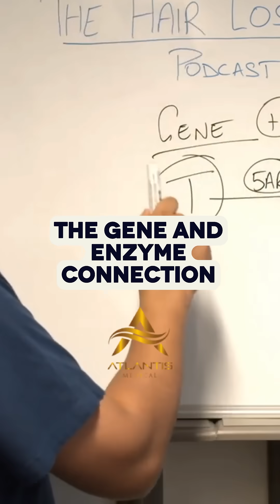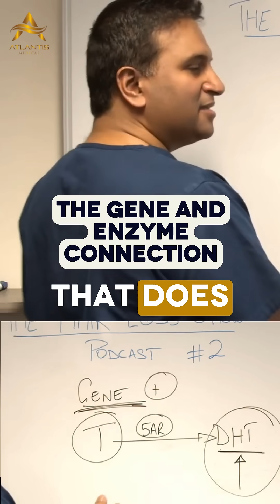The Gene and Enzyme Connection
80% of hair loss comes down to 1 enzyme and 1 gene working together. Simple science, complex impact. Have you noticed early signs?